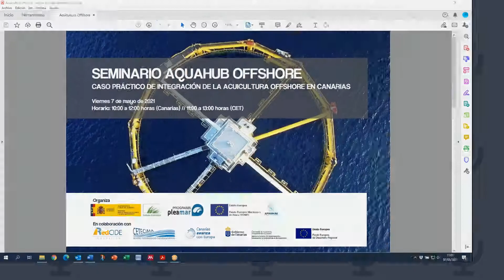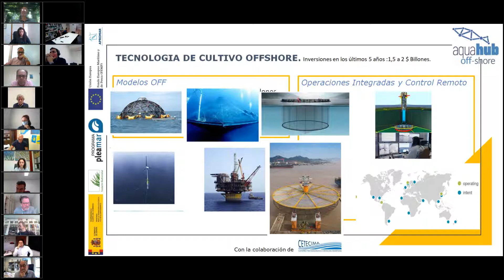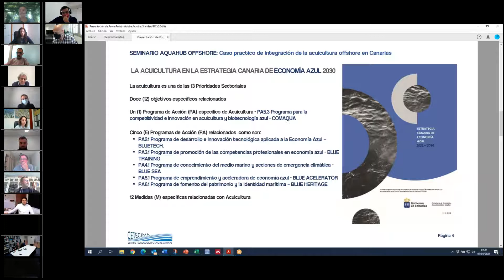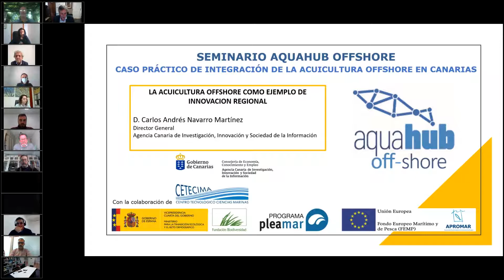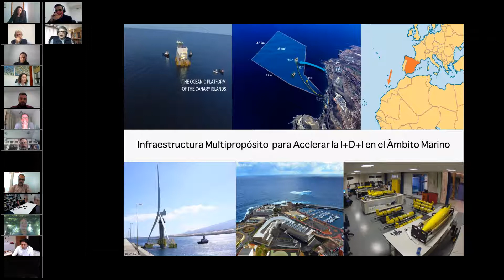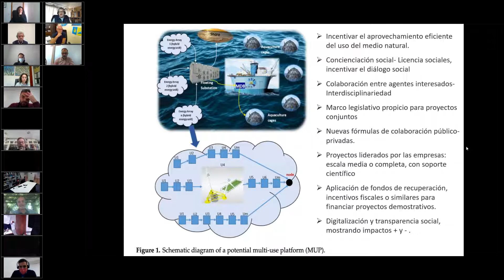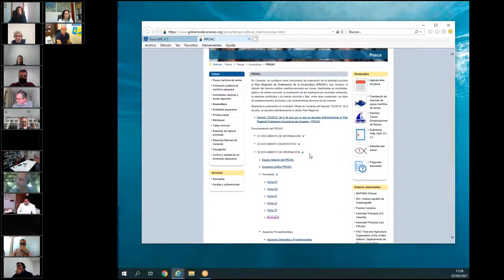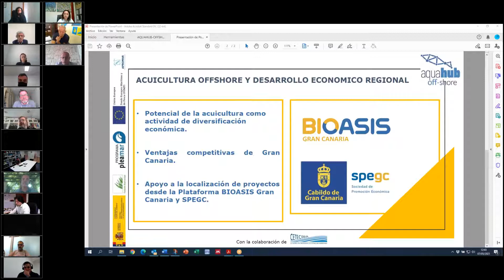Seminario AQUAHUB OFFSHORE Canarias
Caso práctico de integración transversal regional donde se muestran y combinan las distintas vertientes que afectan al desarrollo de la acuicultura Offshore con aplicación en una región española como Canarias.
Organizado por APROMAR con la colaboración de CETECIMA, RedCICE Innovación y Gobierno de Canarias.
Este seminario se enmarca dentro de la Actividad 2.  Establecimiento de sinergias estables con otros sectores de la Economía Azul y la acuicultura OffShore del proyecto AQUAHUB OFFSHORE del Programa pleamar 2019 de la Fundación Biodiversidad del MITECO cofinanciado por el FEMP.